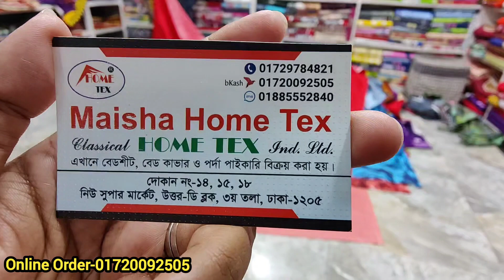অর্ধেক দামে চায়না পৃন্টের প্যানেল চাদর সেলাই করা বালিশের কভার সহ New Collection of China Bedsheets